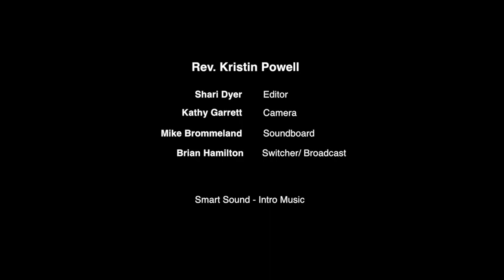February 24, 2019 - Anxiety to Peace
The Illumined Shadow Series (Part 1 of 4)
Rev. Kristin Powell